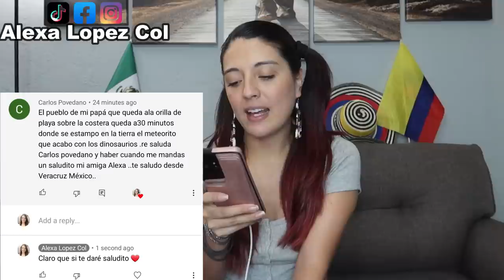DONDE ESTAN LAS MUJERES MAS HERMOSAS DE MEXICO? EN QUE ESTADO DE MEXICO SE ENCUENTRAN?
WHERE ARE THE MOST BEAUTIFUL WOMEN IN MEXICO?